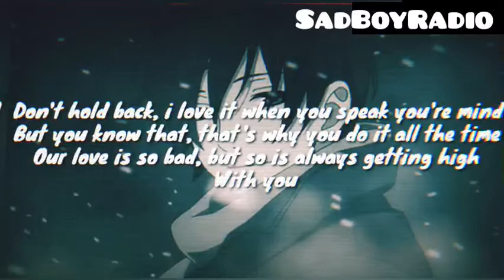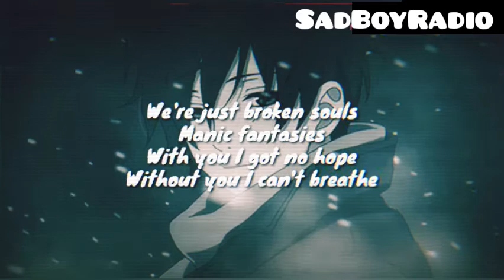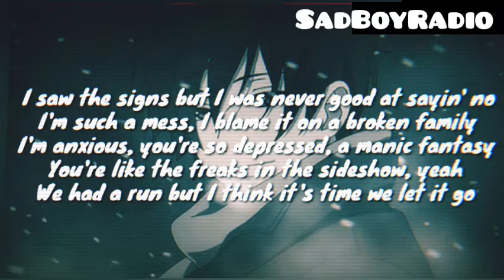Jutes - Sideshow (lyrics)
My only goal is to promote upcoming artist..